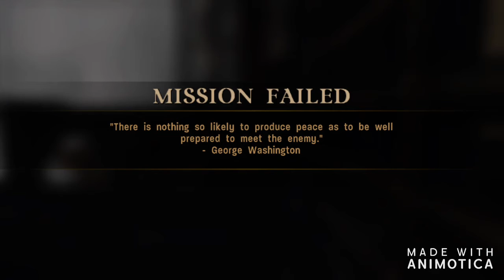FUEL PLANT (Call of Duty 3) #6